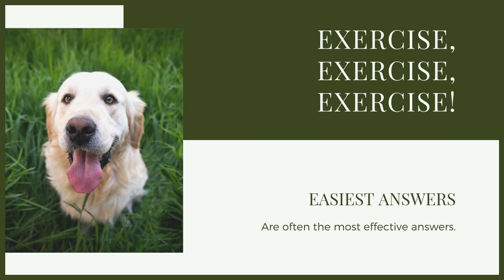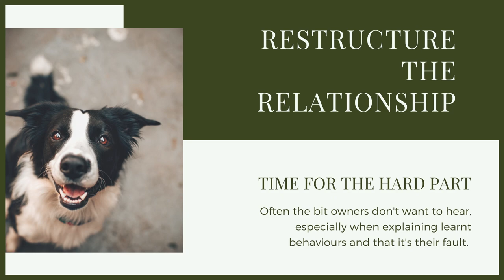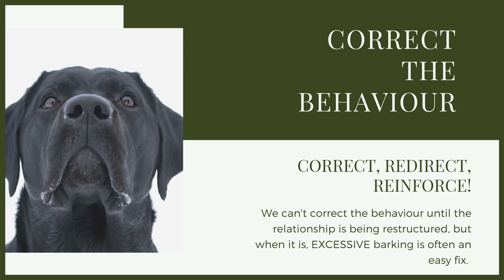How To Stop Your BEAGLE Barking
How To Stop Your BEAGLE Barking. Making sure they have good manners and are well socialised are key to have the perfect canine companion. Today I give you training advice of how to stop your dog barking.

OUR PRODUCTS:
Fenrir Ragnar Harness

These videos are made and aimed at adults in a stage of their life to purchase or adopt a dog, we want to help them choose the right breed and become excellent canine leaders to help end the number of dogs that end up in shelters.